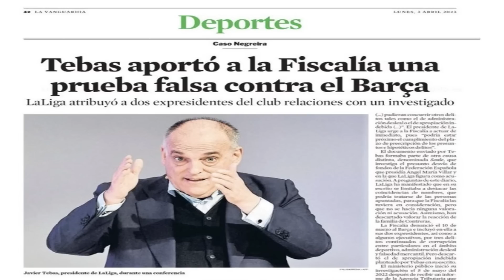🚨TEBAS APORTÓ PRUEBAS FALSAS CONTRA el BARÇA en el CASO NEGREIRA - ASÍ lo ASEGURAN ¡VERGÜENZA!